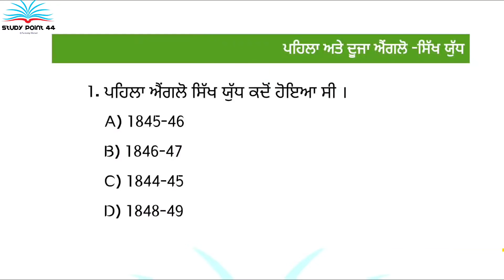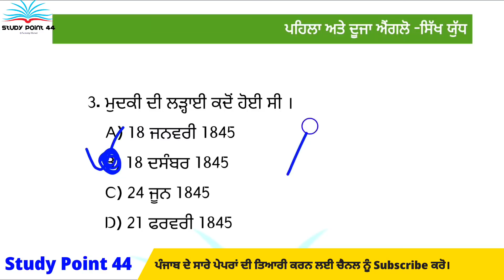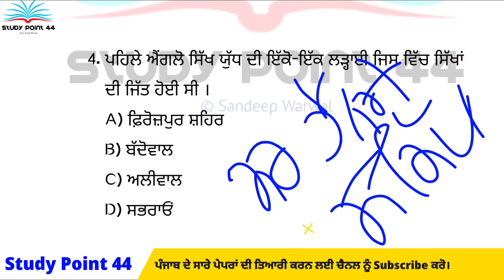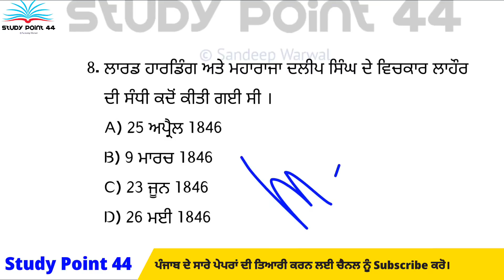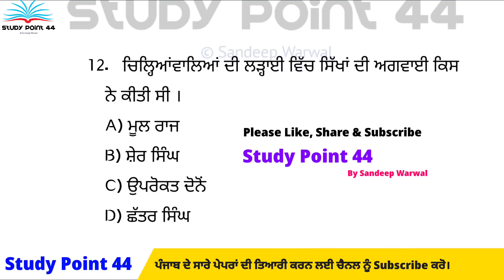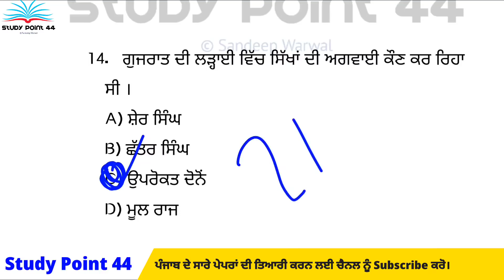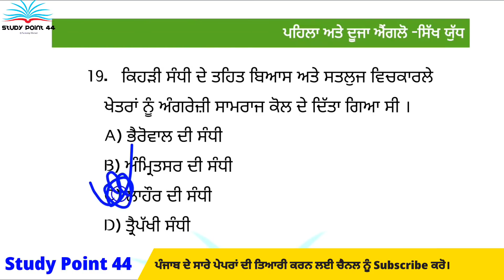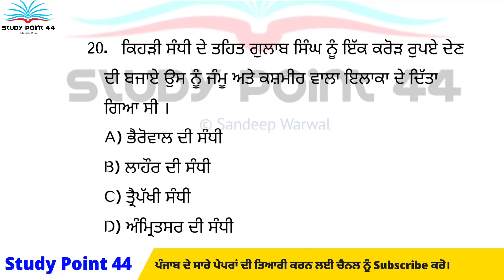Punjab Gk Previous Year MCQs | 1st & 2nd Anglo Sikh war all MCQ | Punjab history question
Study Point 44 punjab gk
study Point 44 punjab history
study Point 44 punjab culture